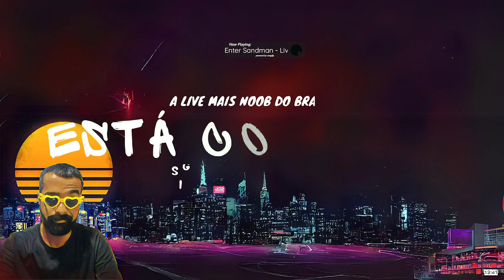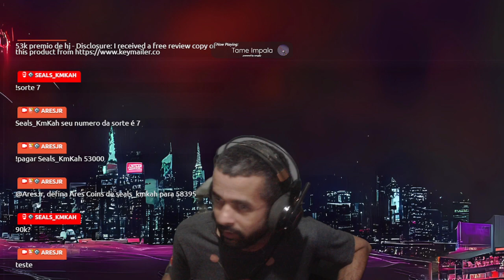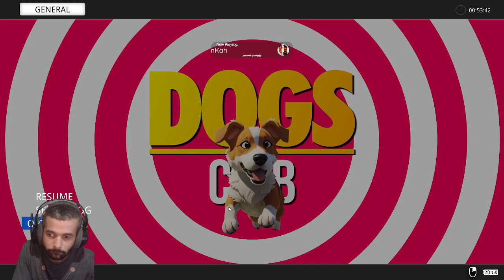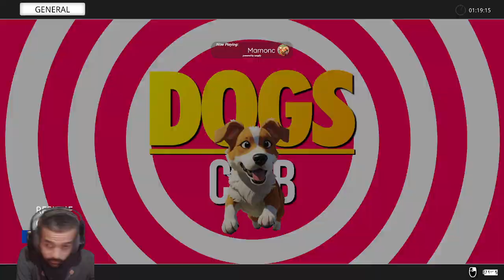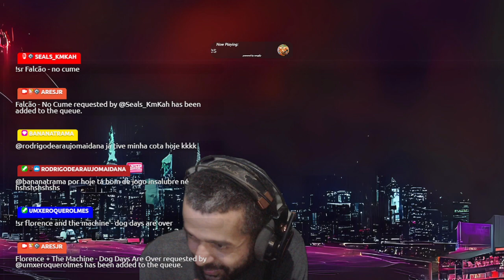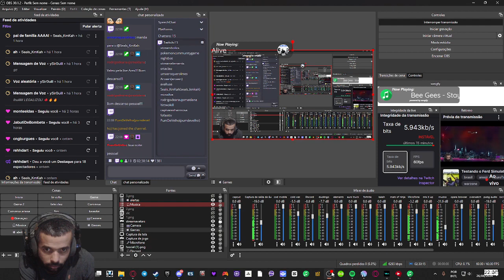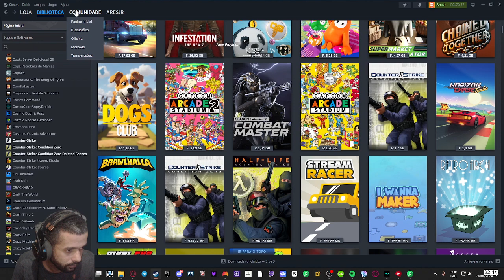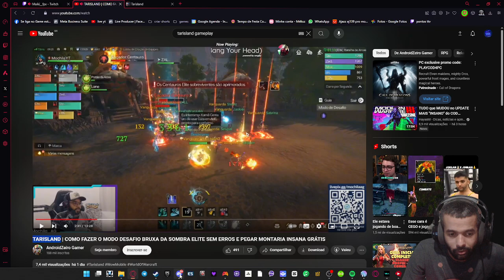Testando o Ferd Simulator DOGSCLUB do keymailer !bolsafamilia 😁 - !apenasfans